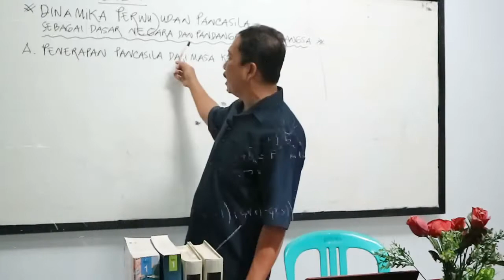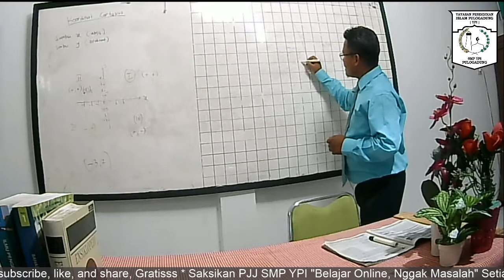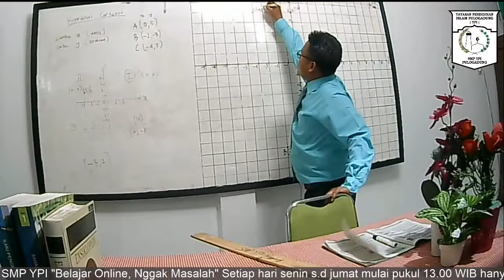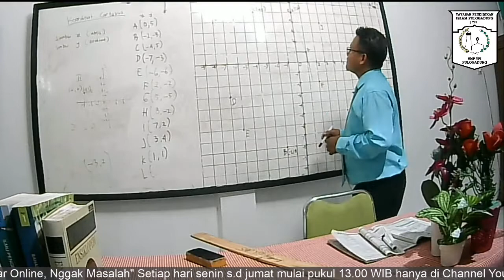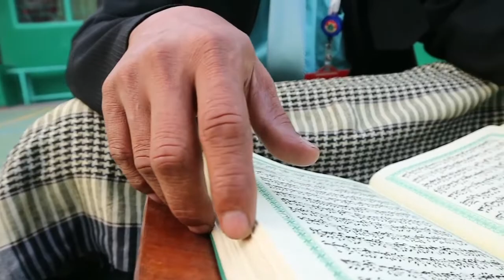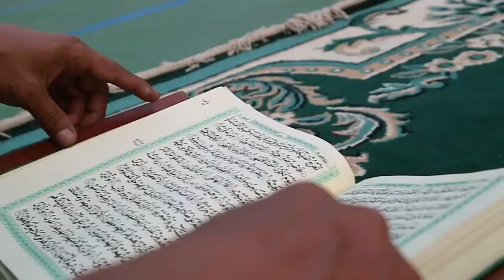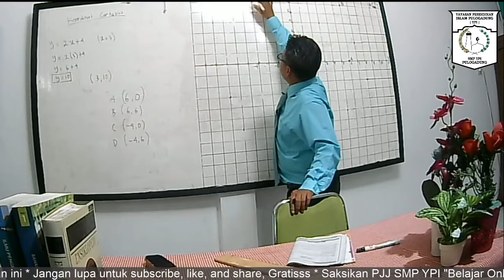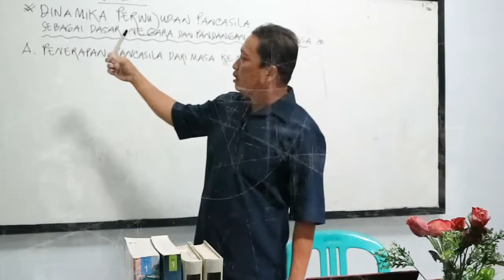PJJ SMP YPI - Matematika Kelas 8 (Koordinat Cartesius)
Present
Assalammualaykum Wr.Wb
Matematika Kelas 8 - Koordinat Cartesius
Bersama Bapak Yuripal S.Pd